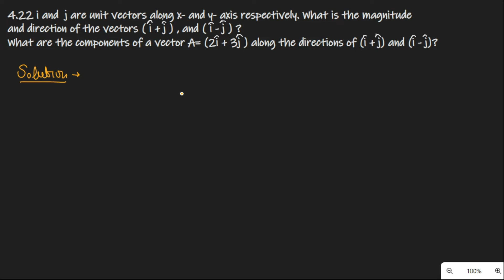MOTION IN A PLANE (Physics CH-4)|| Numerical || 4.21, 4.22 and 4.25 || Er Sunil Singh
MOTION IN A PLANE (Physics CH-4)|| Numerical || 4.21, 4.22 and 4.25  || Er Sunil Singh|| Solution Hub||

4.21 A particle starts from the origin at t = 0 s with a velocity of 10.0 j m/s and moves in the x-y plane with a constant acceleration of (8.0i+ 2.0j )  m/s². (a) At what time is the x- coordinate of the particle 16 m? What is the y-coordinate of the particle at that time? (b) What is the speed of the particle at the time ?

4.22 i and j are unit vectors along x- and y- axis respectively. What is the magnitude and direction of the vectors i+j , and i-j ? What are the components of a vector A= 2 i + 3j along the directions of i+j and i-j ?

4.25 An aircraft is flying at a height of 3400 m above the ground. If the angle subtended at a ground observation point by the aircraft positions 10.0 s apart is 30°, what is the speed of the aircraft ?